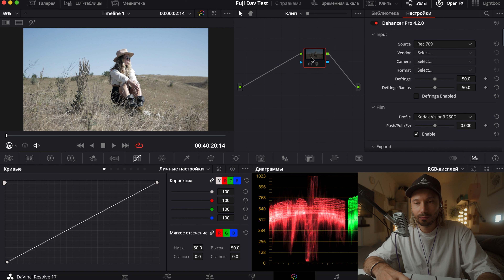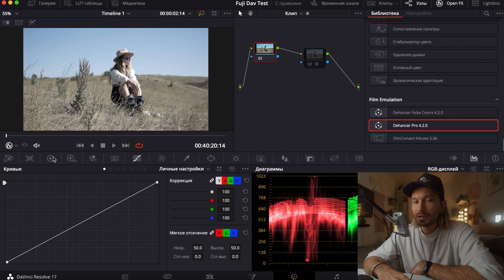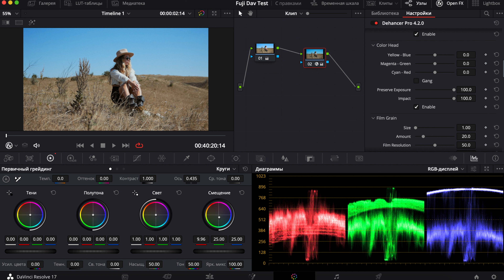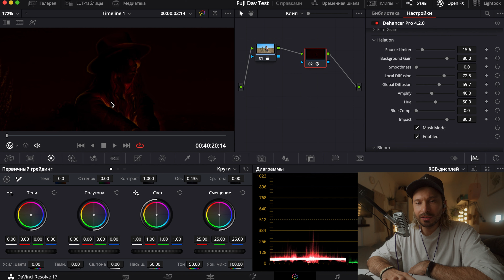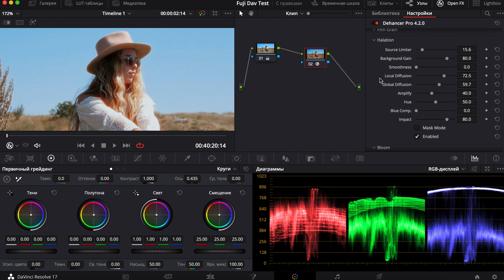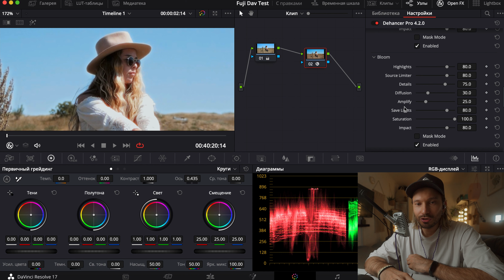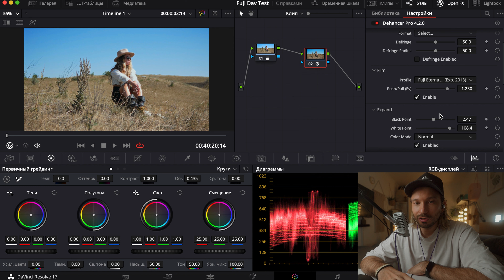Dechancer | Создаем аналоговое изображение с помощью одного плагина | Film look | Grain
Привет! В этом ролике я расскажу вам, как с помощью всего одного плагина Dehancer можно с легкостью добиться пленочной картинки.
Ссылка на  скачивание пробной/полной версии Dehancer:
🎧 Музыка из моих видео (ссылка на месяц бесплатного использования):
🎬 Моя техника:
*камера Sony a7c
*данный обзор снят с SHVD Color
*объектив Tamron 17-28mm f2.8
*объектив Sony 35mm f1.8
*фильтр Tiffen Black Pro Mist 1/4
*фильтр Nisi Black Mist 1/4
*микрофон Rode Wirless GO II
*микрофон Rode VideoMicro
*микрофон Shure MV51A
*видеосвет Godox SL60W
*видеосвет Viltrox VL-200T
*дрон DJI Mavic Mini

Location: Studio | Moscow
Directed by Sergey Shvedko